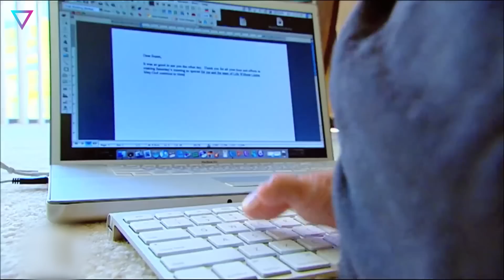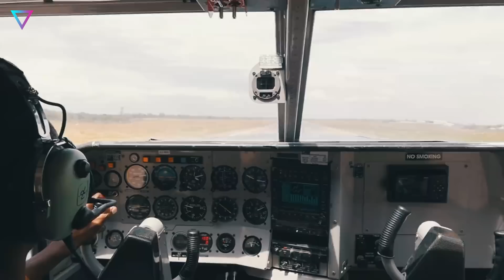▽ Самые страшные медицинские аномалии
Сегодня мы поговорим об аномалиях человеческого тела. Ямочками на щеках, ярко-рыжими волосами и милыми родинками уже никого не удивишь. Эти особенности встречаются довольно часто, выглядят эстетично и красиво. Но порой природа способна сыграть с человеком злую шутку.
00:00 | Вступление
00:34 | 1. Буллезный эпидермолиз
01:38 | 2. Ихтиоз Арлекина
02:42 | 3.  Нейрофиброматоз
03:42 | 4. Ульнарная димелия или синдром зеркальной руки
04:39 | 5. Циклопия
05:40 | 6.  Фокомелия
06:55 | 7.  Трехногий человек
08:08 | 8. Синдром каменного человека
09:09 | 9. Феномен “геведосе”
10:25 | 10. SCID - тяжелый комбинированный иммунодефицит
11:23 | 11. Синдром Марфана
12:15 | 12. Миастения Гравис
13:13 | Заключение